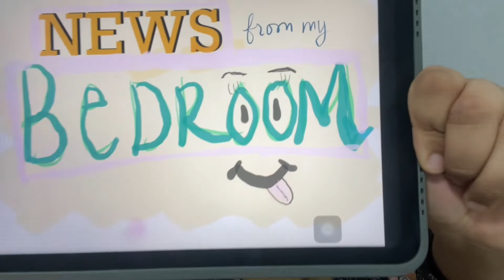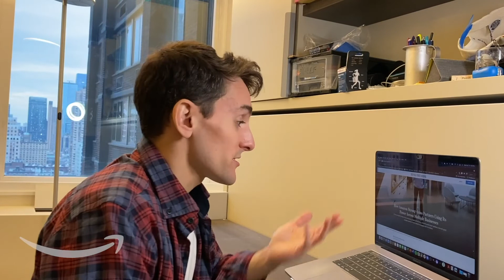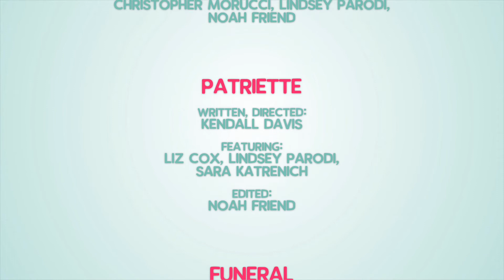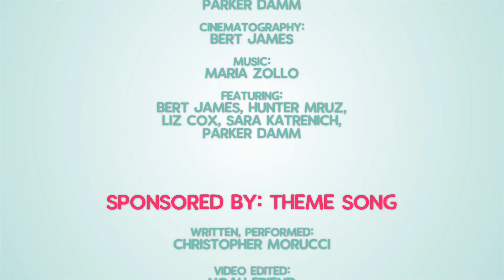Sponsored By: The Itsy Bitsy Spider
Come climb up the water spout and enjoy some brand new comedy from the Sponsored By: team!

General Inquires!